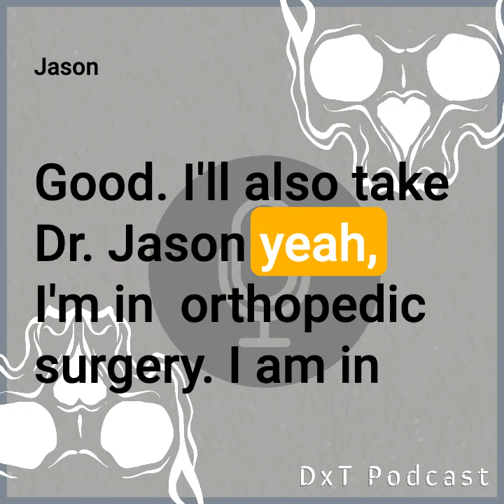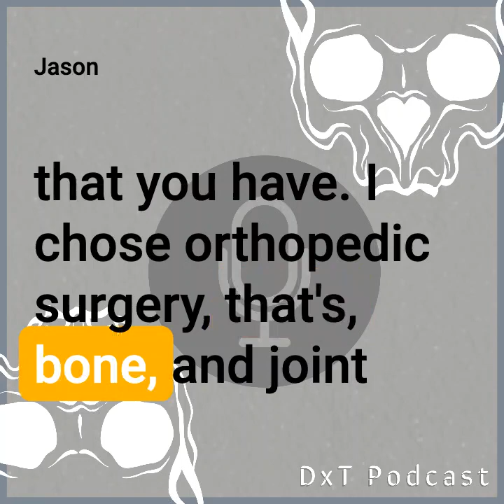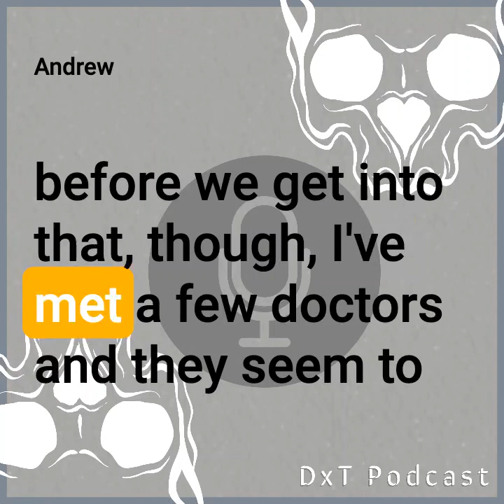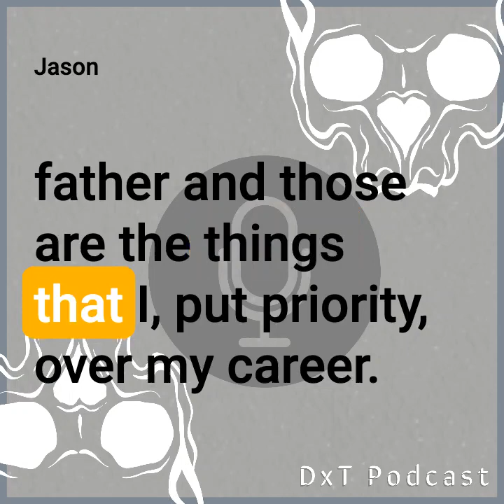Dr. Jason Coffman, Orthopedic Surgeon- Interview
Dr. Jason Coffman talks to us about orthopedic surgery, mindsets for getting through medical school and beyond, and a lot of weird stuff that happened in college.

If you have any questions about getting into med school, the struggles of getting through med school, and the many grinds through it all and after along with the residency program that's not actually much of a light at the end of the tunnel, this is the episode for you!

Jason is a great friend of both of ours, and has had some wild obstacles thrown at him as he's pursued his career in medicine down in Houston with his wife Kim and recently born son.

This was a blast to record, so we hope you enjoy listening to it half as much as we enjoyed recording it!